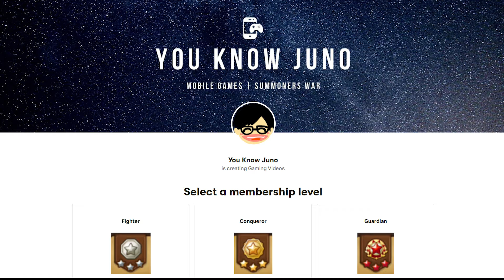F3 Account Wanting to Get to C1! Fast Arena Defense Improvement - Summoners War